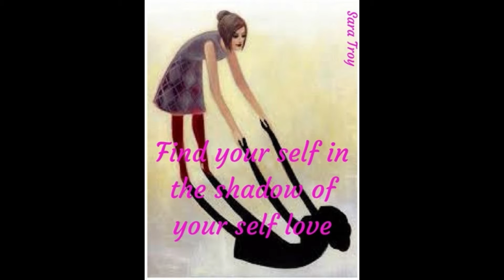20-02 2020 Pearls of Wisdom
2020 what kind of year will it be for the world? already war is raising its ugly head and the fires in Australia are destroying life and earth, what else will we have to face?
If we face it together with caring and kindness we can be the solution we seek.